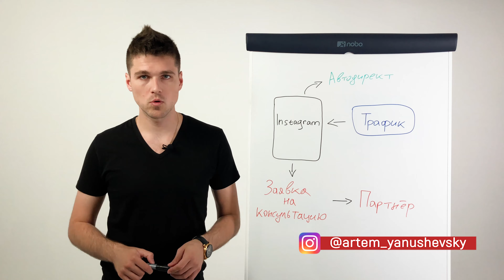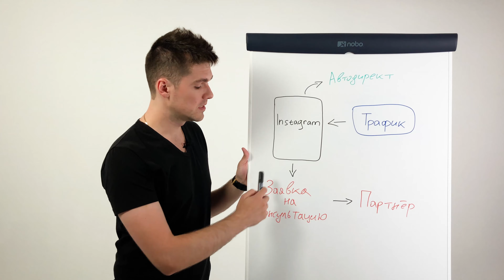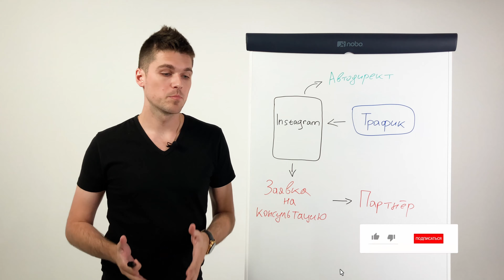Как рекрутировать в МЛМ через Instagram? Где брать людей в сетевой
►Скачайте PDF-инструкцию 4 четких шага как привлечь людей в сетевой маркетинг

Почему именно Instagram?

Дело в том, что Instagram сегодня является трендовой платформой и очень глупо не воспользоваться данной возможностью для того, чтобы масштабировать свой бизнес.

Смотрите данное видео прямо сейчас и узнайте, как рекрутировать в МЛМ через Instagram.

Действуйте!

О АРТЕМЕ ЯНУШЕВСКОМ:

►Основатель бизнес-сообщества “AY Is Marketing”
►2,5 года в предпринимательстве
►Опыт в сфере активных продаж более 3 лет
►Помогаю предпринимателям увеличить прибыль и поток клиентов из Интернета
►Обучаюсь у ведущих экспертов из США в области Интернет-маркетинга (Frank Kern, Ryan Deiss и др.)
►Есть опыт в сетевом бизнесе
►Самый быстрый результат: за 3 месяца собрал сеть партнеров из 153 человек в 4 странах мира
►Автор курса “Network Marketing Pro 2.0”
►Автор книги “Автоматизированная воронка продаж”